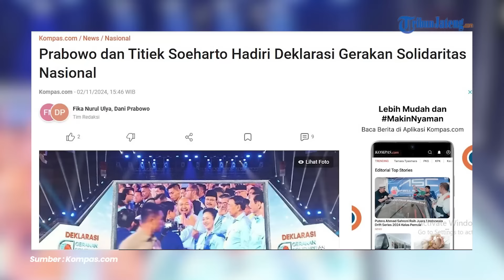Buat Heboh, Prabowo dan Titiek Soeharto Hadiri Deklarasi Gerakan Solidaritas Nasional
Presiden Prabowo Subianto menghadiri deklarasi Gerakan Solidaritas Nasional (GSN) di Indonesia Arena, Kompleks Gelora Bung Karno, Jakarta, Sabtu (2/11/2024).

Tampak juga Ketua Komisi IV DPR RI sekaligus mantan istrinya, Titiek Soeharto, dan anak semata wayangnya, Didit Hediprasetyo, turut hadir ke acara yang sama.

Prabowo dan Wakil Presiden Gibran Rakabuming Raka masuk ke area utama sekitar pukul 15.25 WIB.

Keduanya pun menyalami sejumlah elite partai politik yang sudah hadir terlebih dahulu.

News Anchor : Ulfa Zakiyyah Bassa Darojah